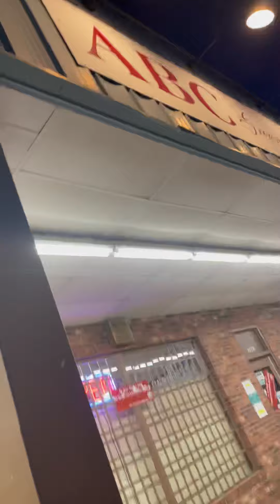Micronesians Gone Wild pt. 3 🇫🇲😂